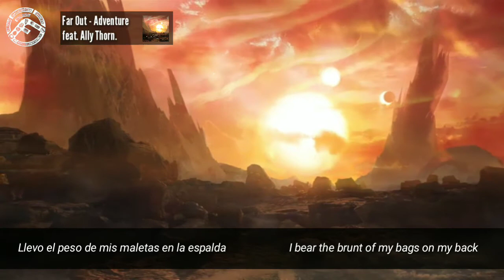[Lyrics] Far Out - Adventure (feat. Ally Thorn) [Letra en español]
TE GUSTA EL TRABAJO QUE HACEMOS
Y LA TRADUCCIÓNES
Y LA MANERA EN
LO QUE LO HACEMOS LOS VIDEOS
Y DEJA TU LIKE Y CONMENTARIO,
PARA QUE SIGAMOS,
CON LA TRADUCCIÓNES
SOMOS,\FANS ESPAÑOL EDM\ ♥️💪🎧
VICTOR FANS Y ENRIQUE FANS ESPAÑOL 🎧🎶♥️🖤
PÁGINA OFICIAL 👇👇👇👇♥️
Fans Español EDM - Facebook